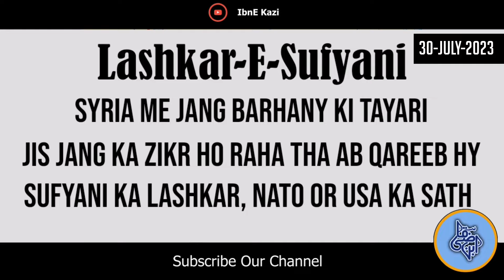Lashkar-E-Sufyani I Syria Me Bari Jang Ki Tayari I Russia VS NATO in Syria, Next Afghanistan I WAR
Public Conversation
More Updates Join Our WhatsApp Group